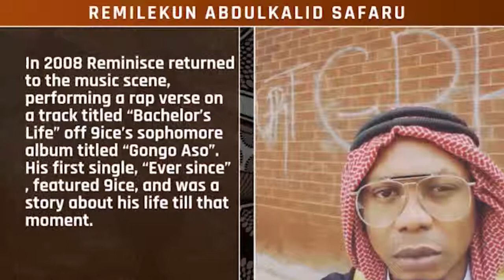JuneExtravaganza: Itan Gbajumo - Remilekun Abdulkalid Safaru (Reminisce)